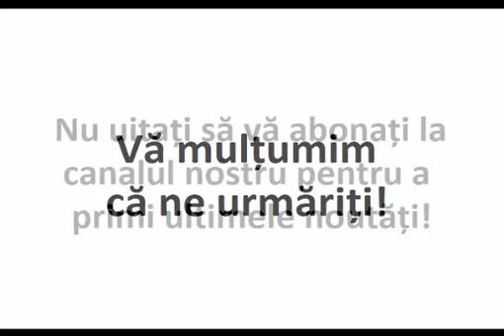Soția dă tonul atmosferei din familie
Părintele Ioan Teșu

Extras din „Familia contemporană, între ideal și criză”, Ed. Doxologia, Iași, 2012, pag. 181-183